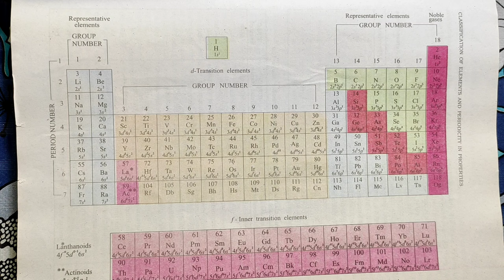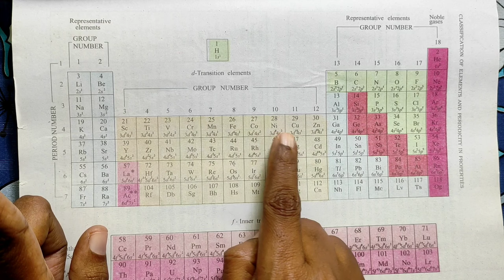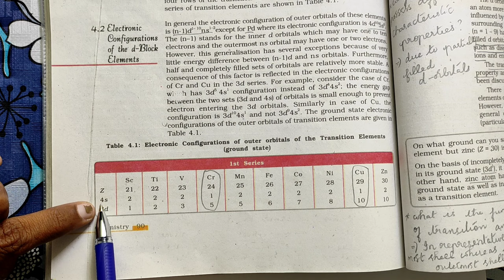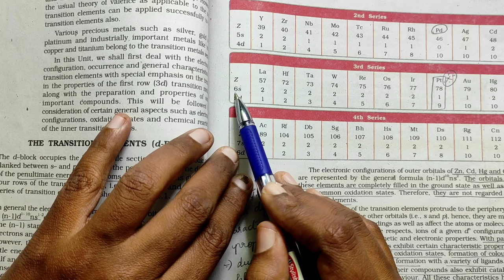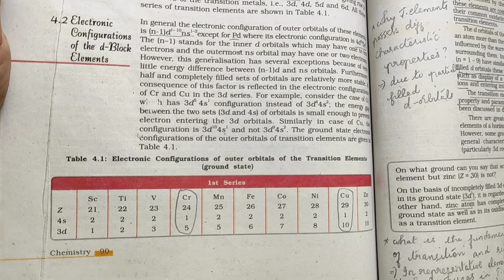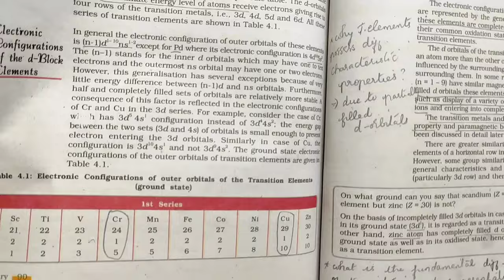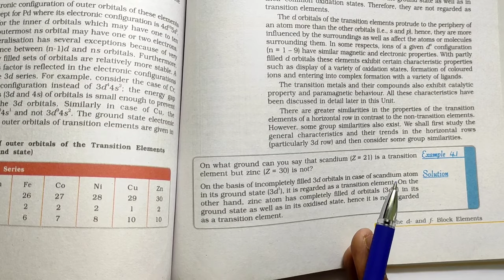Electronic Configuration of d Block elements | chapter 4 | Cbse Class12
In this video, Electronic configuration of d Block elements from chapter 4 ( d and f block elements) from NCERT are discussed.